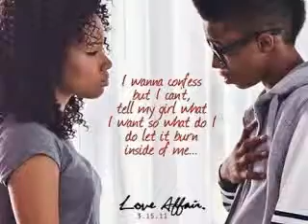lil twist-love affair